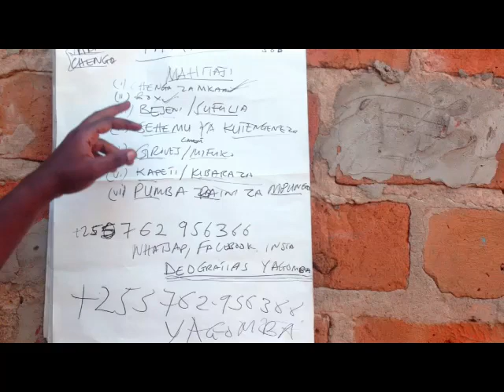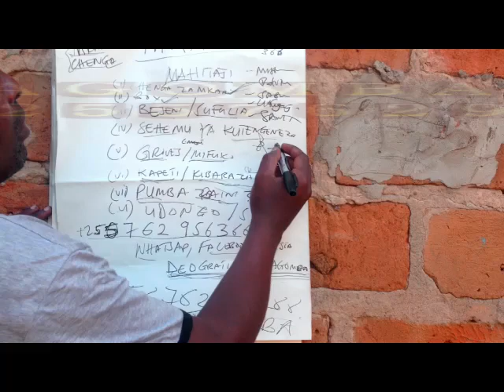JINSI YA KUTENGENEZA MKAA WA KUPIKIA KWA KUTUMIA BOX NA PUMBA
JENGA UCHUMI KWA KUJIAJILI,ACHA UOGA JIFUNZE